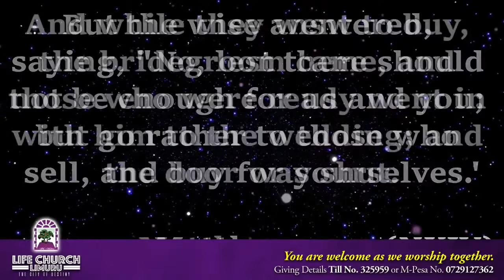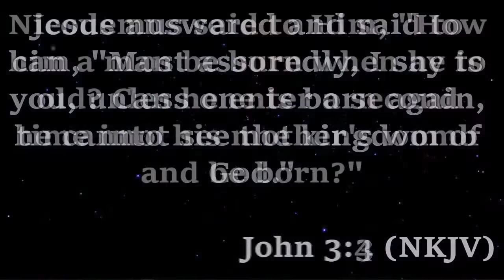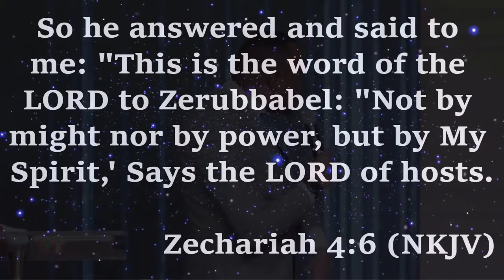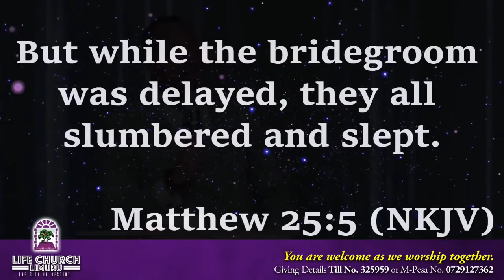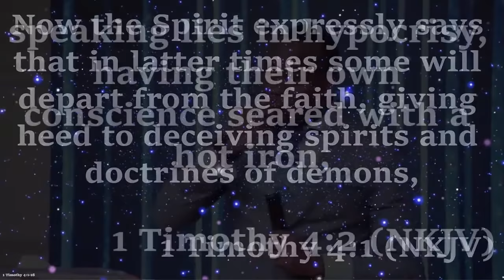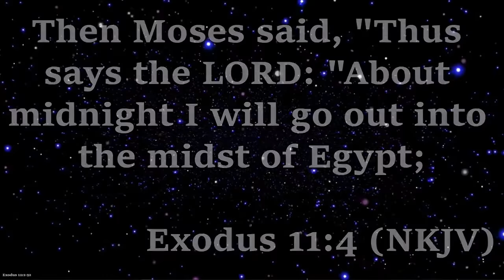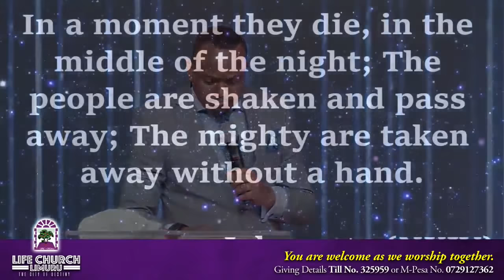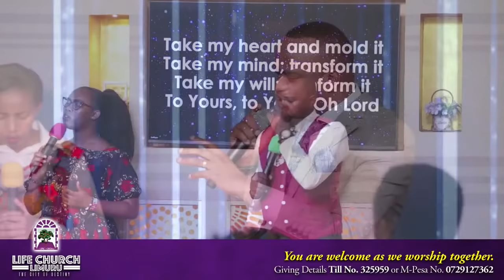Parable of the 10 Virgins | Pst T Mwangi | Life Church Limuru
We are glad that you can join in together with us for Service.
All giving can be channeled through M-pesa No. 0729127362
Buy goods Till no. 325959